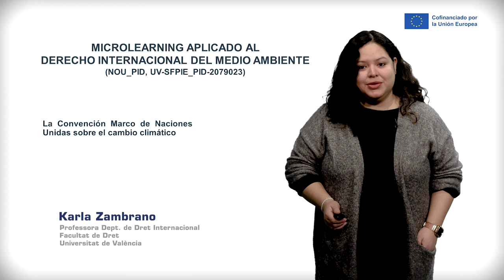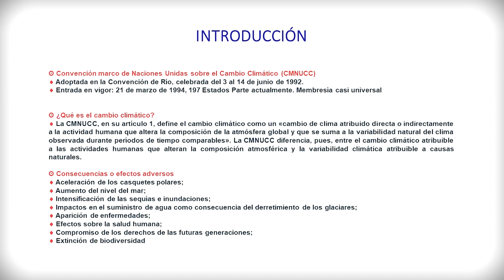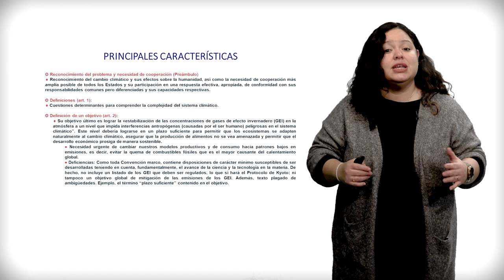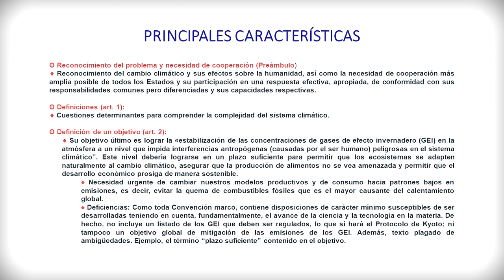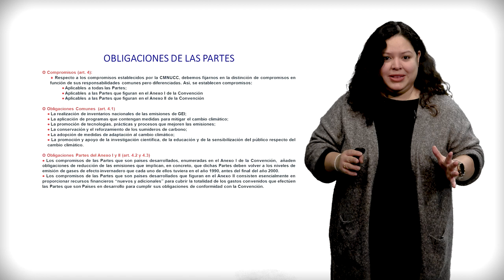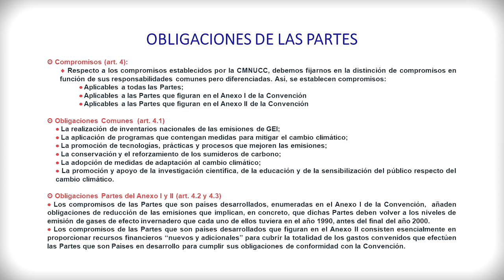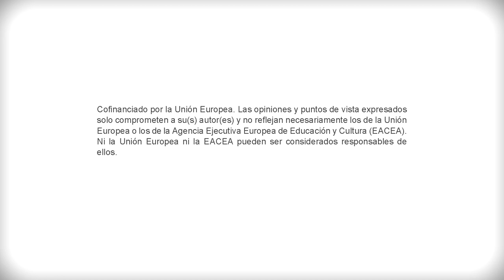7 La Convención Marco de Naciones Unidas sobre el cambio climático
El presente vídeo trata sobre la Convención Marco de Naciones Unidas sobre el Cambio Climático de 1992.